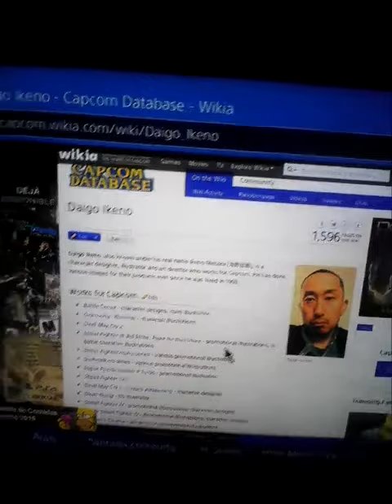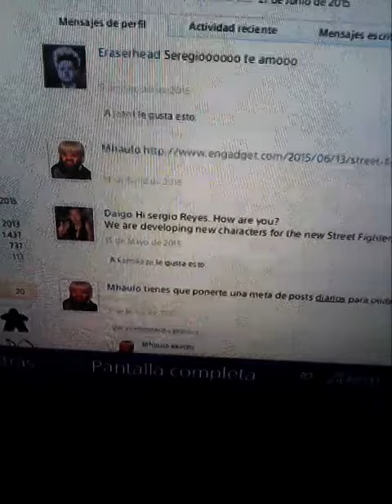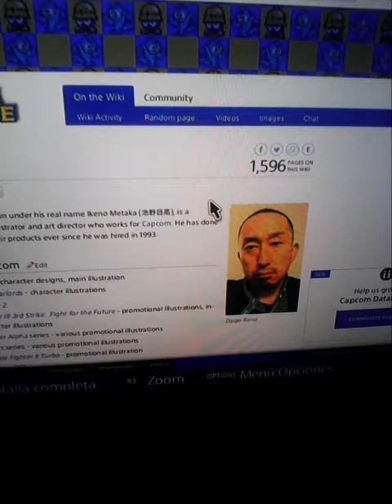daigo ikeno diseñador de personaje de capcom .